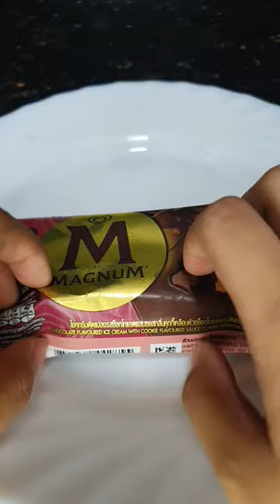MAGNUM ICE CREAM | thick crackling chocolate